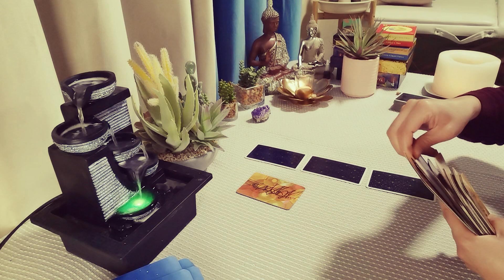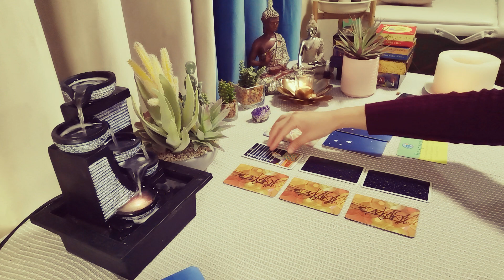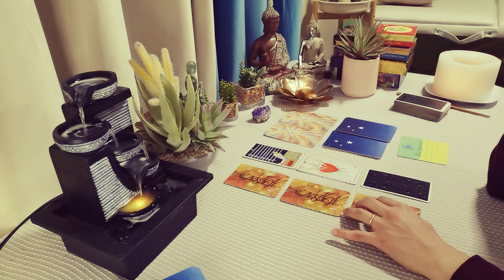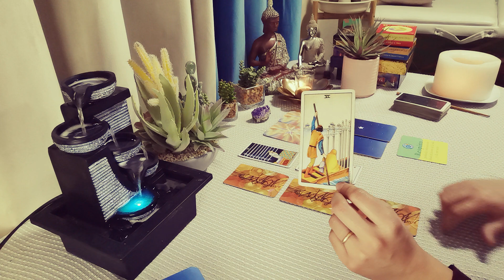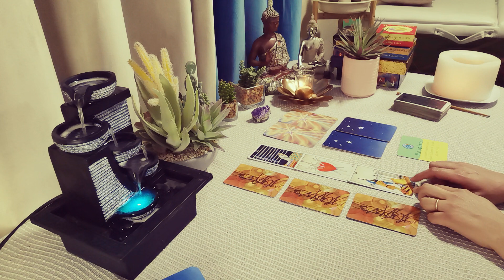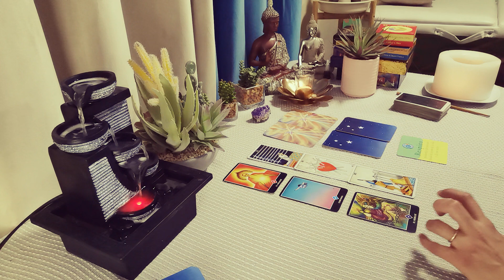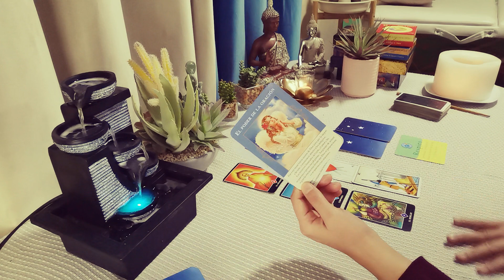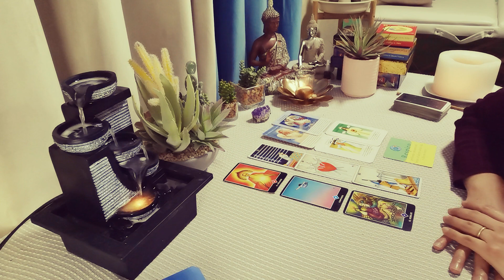ACUARIO ♒ IMPACTANTE!!! ALGUIEN TE LLORA EN SECRETO. QUIEN LOS SEPARÓ, FUE CRUEL CON SUS MENTIRAS